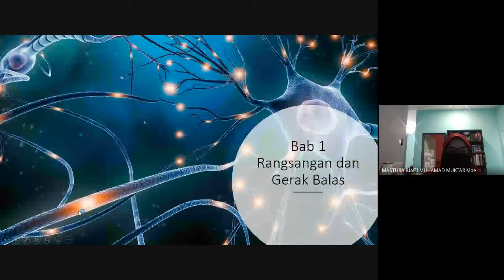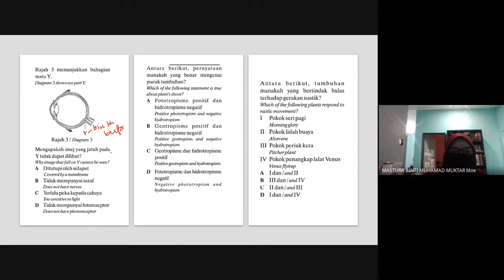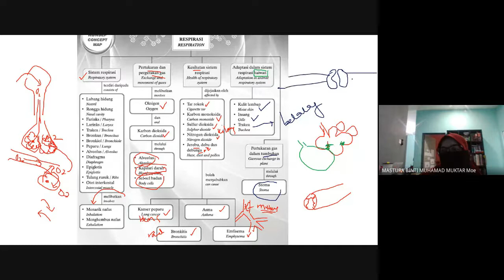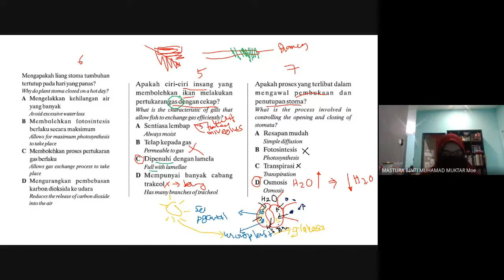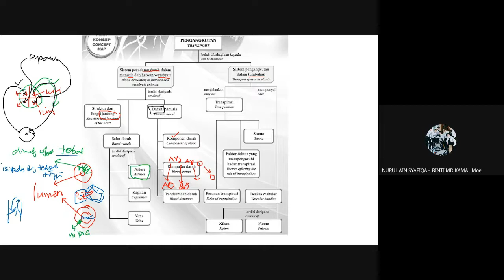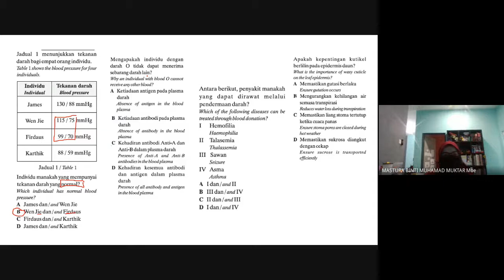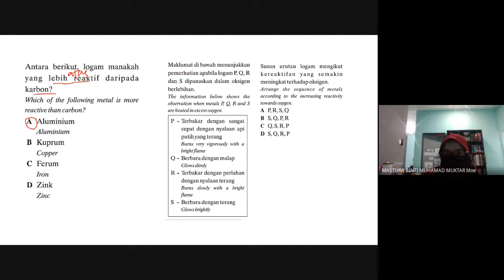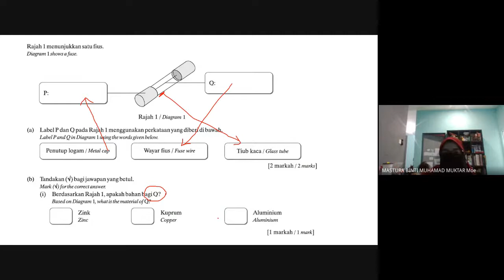PERBINCANGAN SOALAN BUKU KEMAHIRAN PROSES SAINS TINGKATAN 3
PERBINCANGAN SOALAN2 OBJEKTIF DAN STRUKTUR BAHAGIAN B BAB 1 (Rangsangan dan gerak balas) - BAB 6 (Keelektrikan)